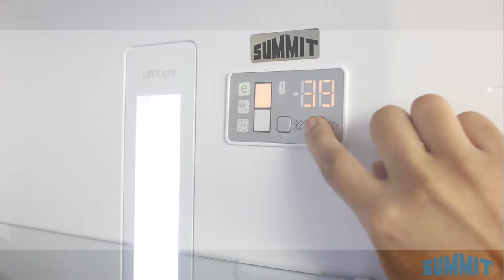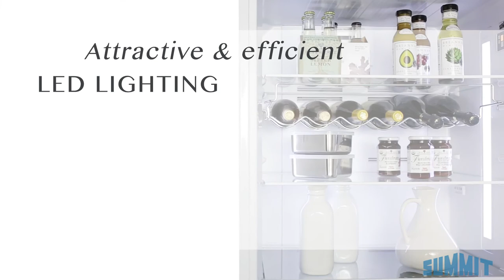Summit Appliance Counter Depth European Bottom Freezer Refrigerator Series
Made in Europe for counter depth fits, Summit's FFBF bottom freezer refrigerators elevate small kitchens with modern style, advanced features, and energy savings.